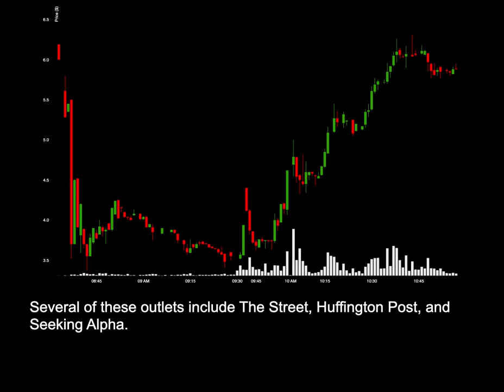NEWS: MFIN Investigated By SEC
News for MFIN: MFIN Investigated By SEC